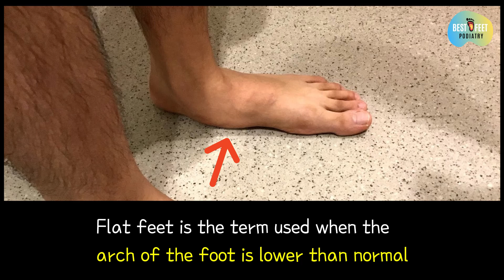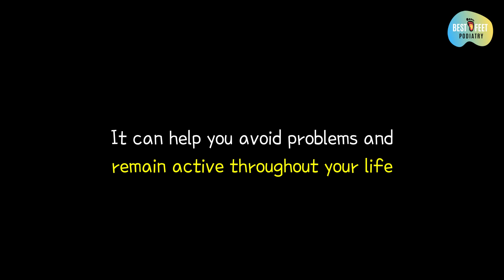Flat feet walking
Flat feet is the term used when the arch of the foot is lower than normal.
This condition is also known as fallen arches or over-pronation.
With flat feet or fallen arches, the foot and ankle tend to roll inwards in walking or running.
Flat feet is a quite destructive position for the foot to function. It can cause a wide variety of foot, leg and lower back conditions.
We review how flat feet walking can damage our body in this video.